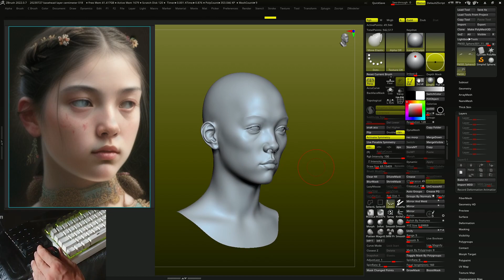zbrush, realtime 10min speed sculpting,3dconnexion,spacemouse,wacom,cintiq24,cam view